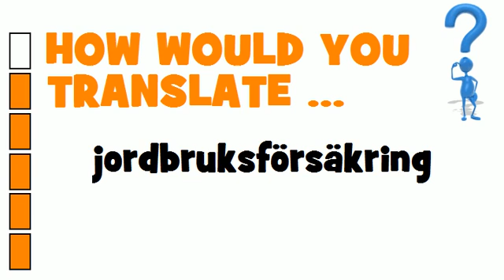SWEDISH TRANSLATION QUIZ = jordbruksförsäkring